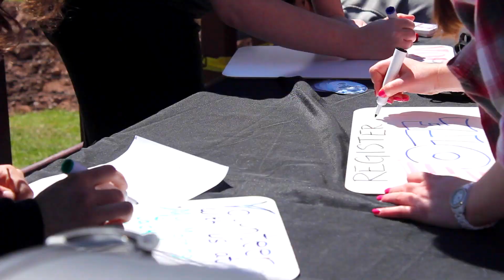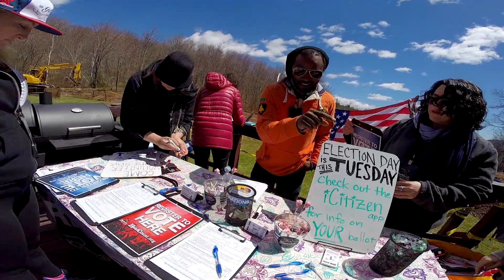HeadCount Volunteer Retreat 2015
Video recap of HeadCount's 2015 volunteer retreat. Volunteer now